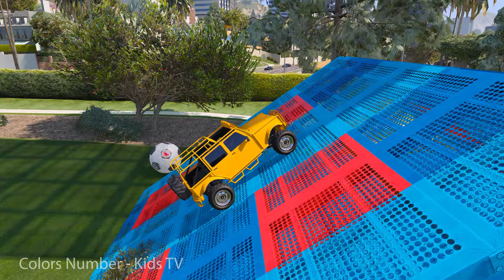COLORS SUV CARS on Truck and Spiderman Drives- Cartoon for Kids Color for Kids Baby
COLORS SUV CARS on Truck and Spiderman Drives